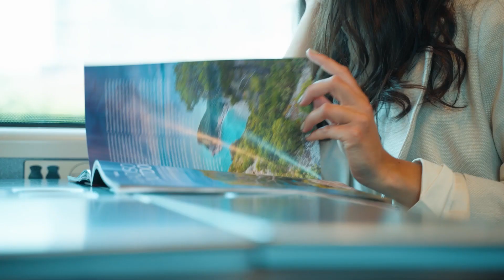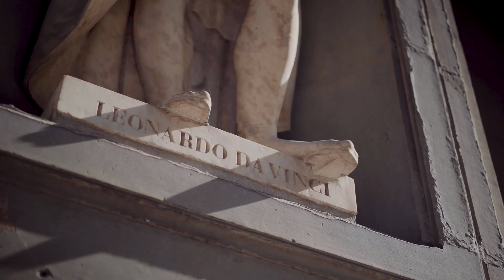Exploring Italy by train - Florence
Unravel Italy’s captivating allure through its rails as Trenitalia witnesses an unprecedented surge in summer 2023. From world heritage sites to gastronomical wonders, experience Italy like never before.